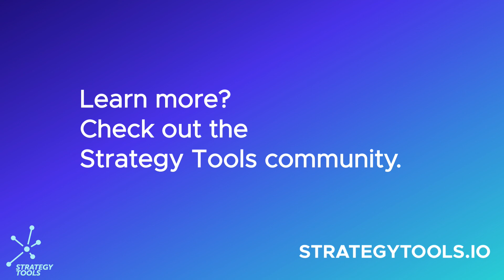How are new technologies chaning the world of strategy.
Williem Malek talks about Quantum Computing, AI & machine learning and how these new technologies are changing the world of strategy.